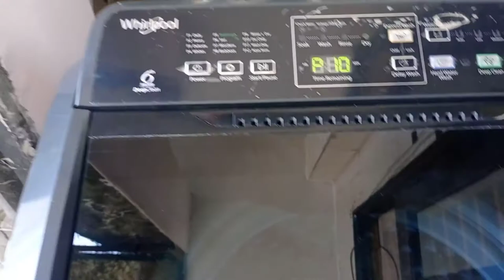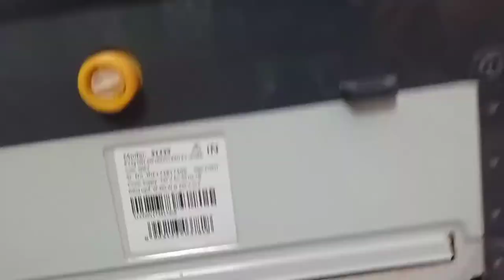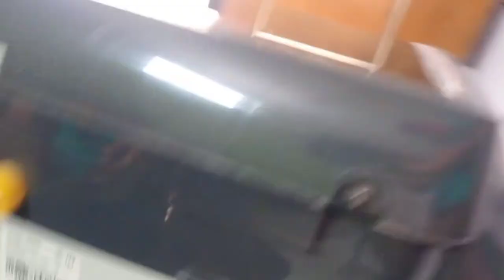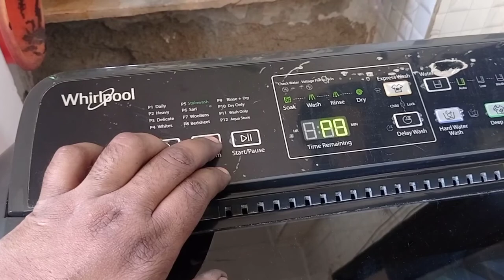Whirlpool top-load washing machine mechanism (T.S.P) replacement repair help step by step